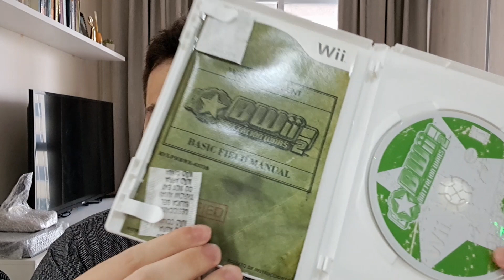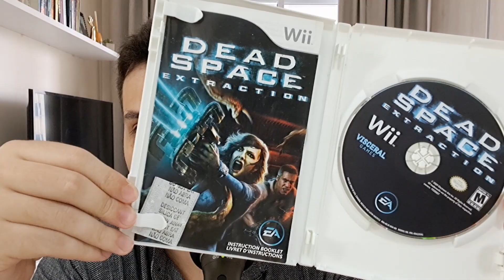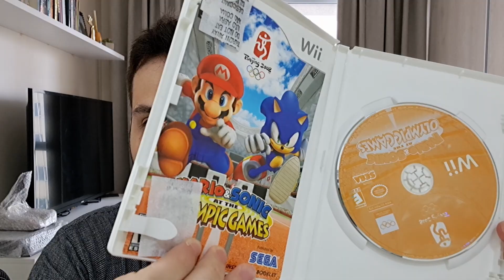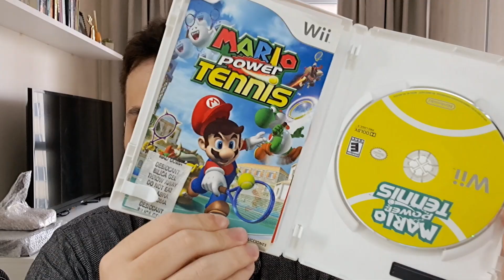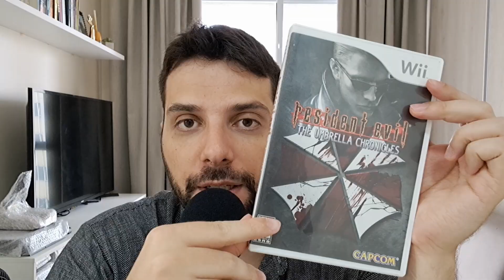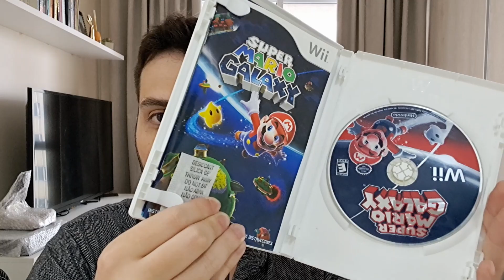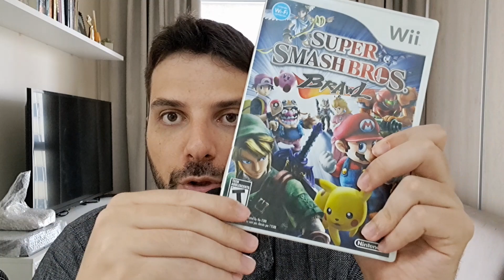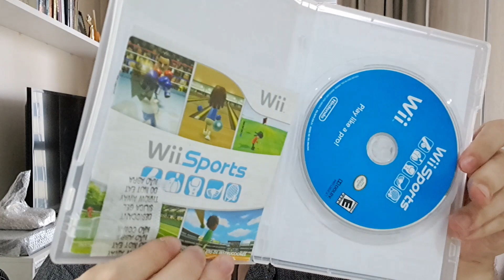Minha Coleção de JOGOS Originais de Nintendo WII!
🌟 Sabe o que é mais barato que comprar um Pastel na feira? 🌯 Apoiar o Canal se tornando Membro 🤗

📱 Instagram do canal: @retromania912

Hoje vou compartilhar com vocês a minha coleção de jogos de Nintendo Wii! 📀✨ Esse console revolucionou a forma de jogar, e aqui na coleção tem de tudo: clássicos da Nintendo, jogos raros e títulos imperdíveis como Super Mario Galaxy, Zelda Twilight Princess, Metroid Prime Trilogy e muito mais!

Se você também curte o Nintendo Wii, comenta aí quais jogos você tem ou gostaria de ter na coleção! 🚀🎮